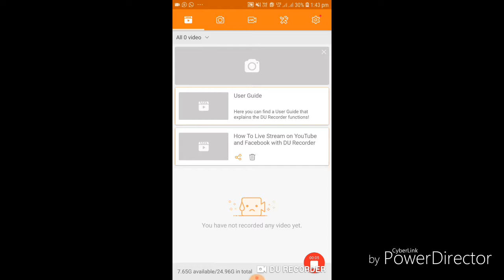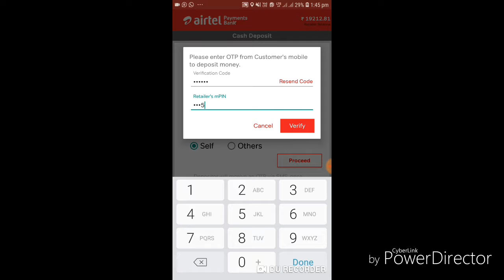Airtel payment bank cash deposite...💵💸💰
Csm vlog